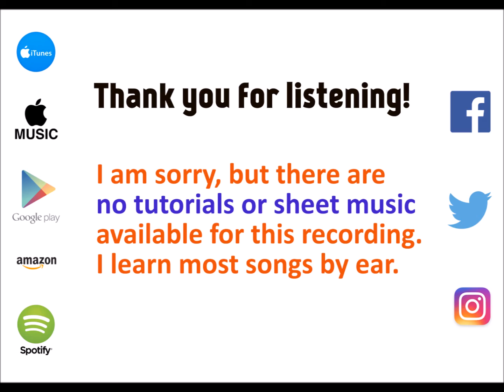Chunky - Bruno Mars cover by Molotov Cocktail Piano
MCP plays "Chunky" by Bruno Mars, from the album "MCP Performs Bruno Mars: 24K Magic" - available on iTunes & Apple Music Google Play Spotify (spoti.fi/2htznUT), Amazon (amzn.to/2huBoO8) and all major digital stores.